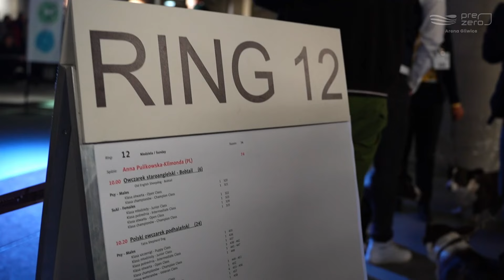𝗠𝗔𝗞𝗜𝗡𝗚 𝗢𝗙 𝗔𝗥𝗘𝗡𝗔 - Sezon 1, Odcinek 2 - 𝘊𝘰 𝘤𝘻𝘶𝘫𝘦 𝘱𝘪𝘦𝘴 𝘸𝘺𝘴𝘵𝘢𝘸𝘰𝘸𝘺?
Drugi odcinek z serii 𝗠𝗔𝗞𝗜𝗡𝗚 𝗢𝗙 𝗔𝗥𝗘𝗡𝗔.
Pokażemy Wam kulisy tworzenia eventów w Polsce, w PreZero Arenie Gliwice. Materiały zawierają wywiady z organizatorami, uczestnikami i pracownikami PreZero Areny Gliwice. Oprócz nich poznacie podwykonawców i artystów.

Drugi odcinek z serii 𝗠𝗔𝗞𝗜𝗡𝗚 𝗢𝗙 𝗔𝗥𝗘𝗡𝗔 przedstawia historię Pani Elwiry i jej udziału w Międzynarodowej Wystawie Psów Rasowych w PreZero Arenie Gliwice. W materiale zobaczycie wywiad z uczestniczką wydarzenia. Oprócz tego czeka nas podsumowanie wydarzenia oraz TIMELAPSE.